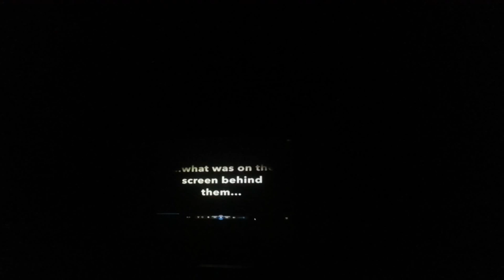The Causeway School Class Of 2015 Leavers Video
This is the leavers video from staff to the class of 2015.  Not very good quality as was taken via phone.